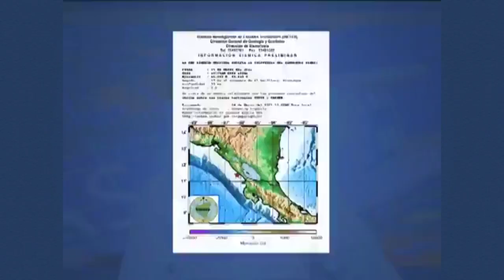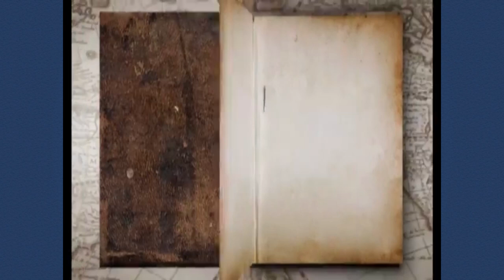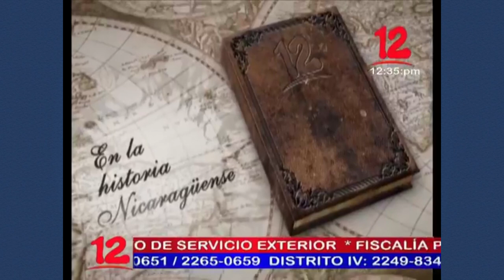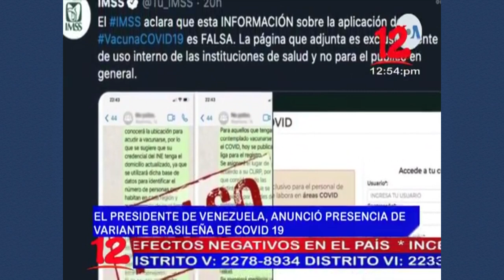Noticias 12 Edición Mediodía / Jueves 04 de Marzo